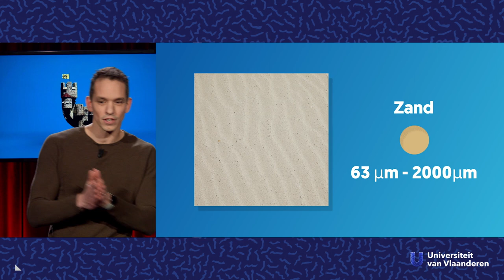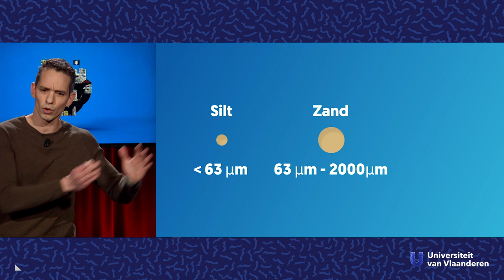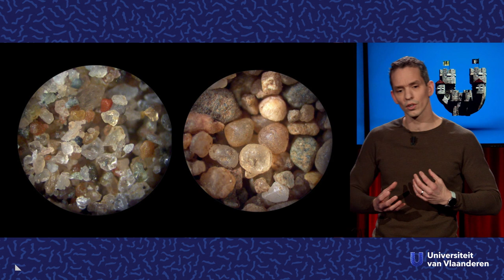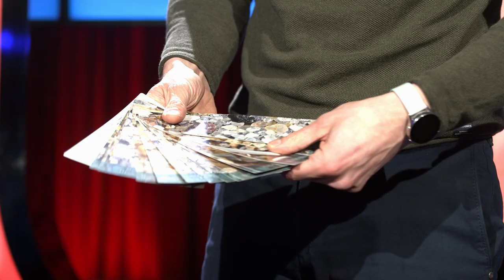Is er oneindig veel zand?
Parelwitte stranden en uitgestrekte woestijnen... Het lijkt soms alsof er zand teveel is. Maar zoals we ondertussen al weten: niets is wat het lijkt. De Gentse sedimentoloog (dat is een zand-expert) prof, dr. Maarten Van Daele weet hoeveel zand er is, en da's maar goed ook, want we gebruiken ook veel zand!